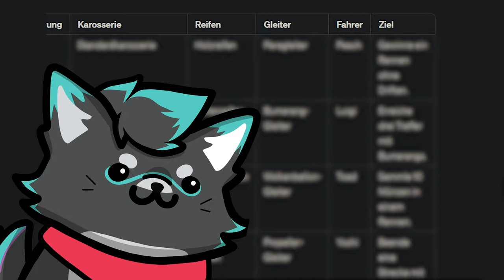Mit 10 MÜNZEN ERSTER werden💰 (schwerer als gedacht)【Mario Kart 8 Deluxe Online Challenge】 deutsch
Mario Kart 8 Deluxe - ChatGPT Denkt sich Challenges für Mich aus 🤖

Mario Kart 8 Deluxe Gameplay und Commentary auf Deutsch von Dissi